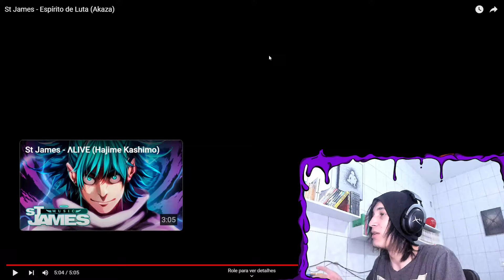REACT St James - Espírito de Luta (Akaza)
🟣Aopa Bueno ?

Tamo junto!

🟣00:00 - Se Inscreve aew
🟣00:30 - Vídeos novos todos os dias!!!